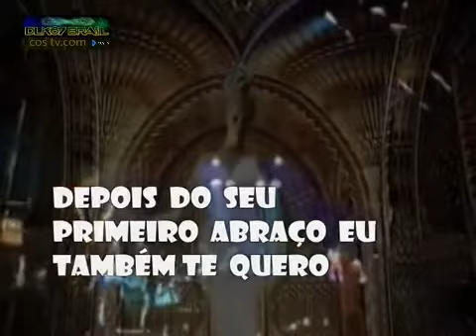Jon & Vangelis I hear you now